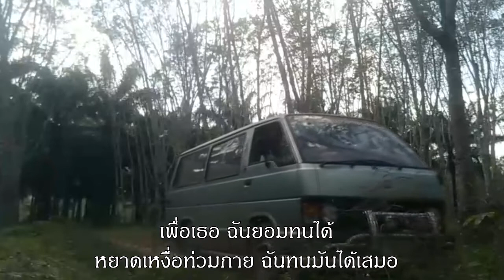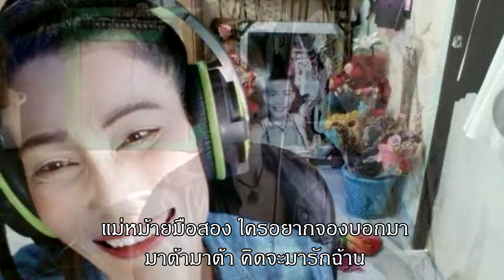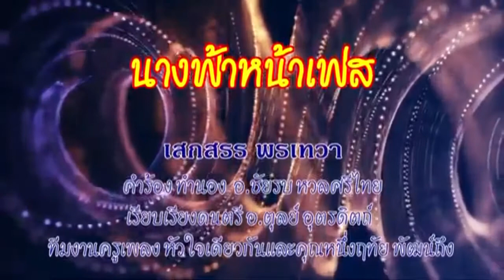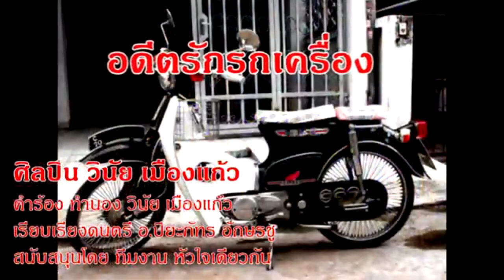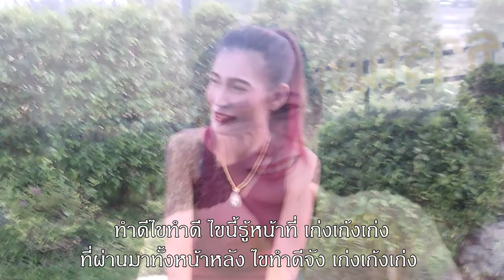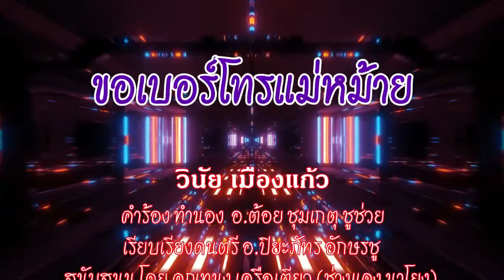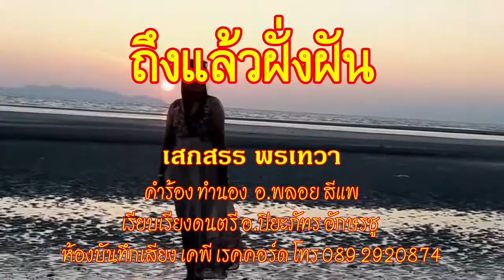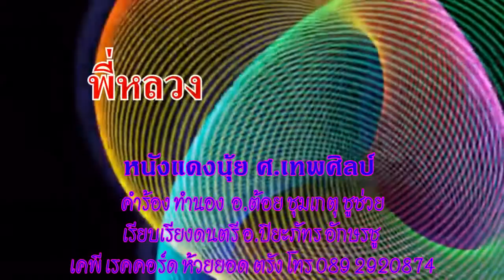รวมเพลง 3 นักร้อง 3 สไตล์เคพี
นักร้องไม่ดังแต่มีเพลงมากมาย